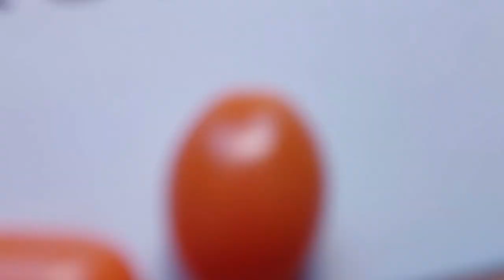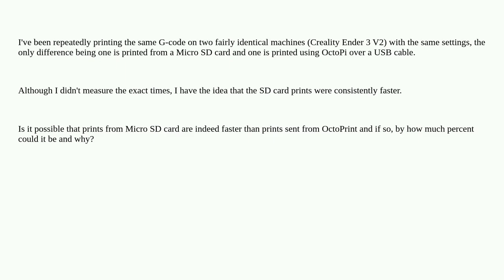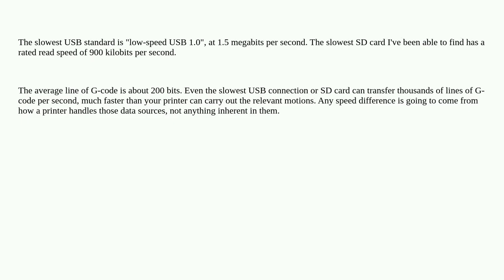3dprinting: Is printing from a micro SD card faster than printing over a USB cable?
Is printing from a micro SD card faster than printing over a USB cable?

A special thanks goes out to the community

  sd g-code performance usb microsd